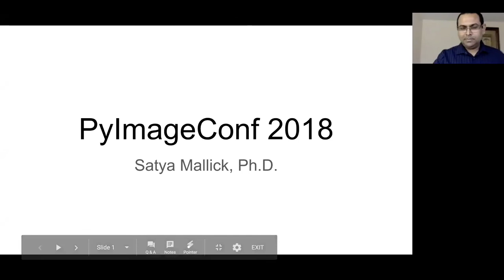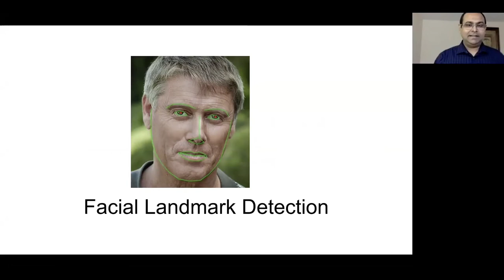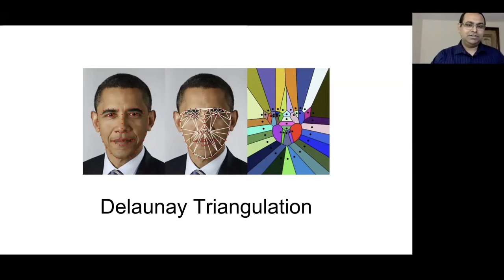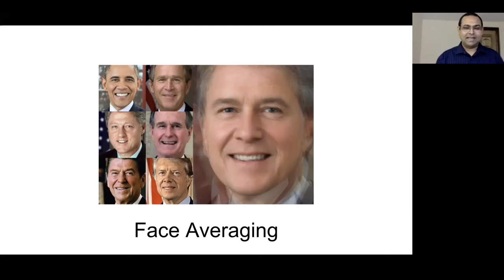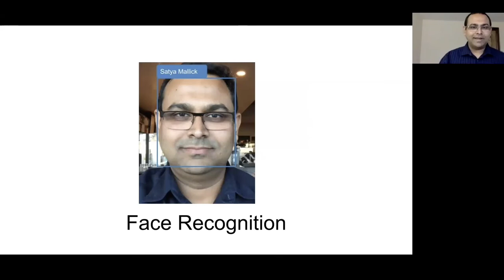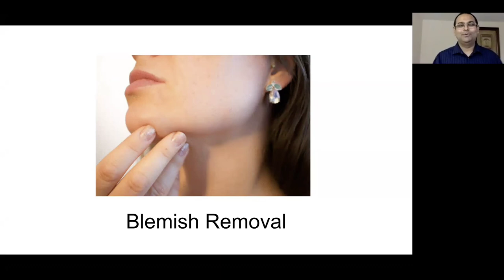PyImageConf 2018 Preview: An interview with Satya Mallick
With PyImageConf 2018 fast approach, I sat down with speaker and workshop host, Satya Mallick of LearnOpenCV, to discuss his computer vision + facial applications work. To learn more about PyImageConf be sure to refer to the official